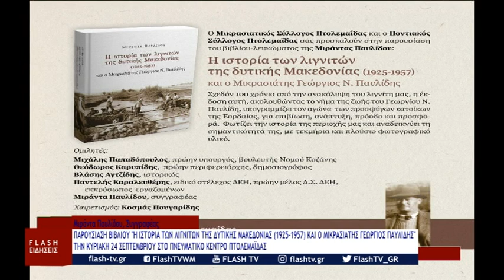ΠΑΡΟΥΣΙΑΣΗ ΒΙΒΛΙΟΥ "Η ΙΣΤΟΡΙΑ ΤΩΝ ΛΙΓΝΙΤΩΝ ΤΗΣ ΔΥΤΙΚΗΣ ΜΑΚΕΔΟΝΙΑΣ (1925-1957)"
Μιράντα Παυλίδου, Συγγραφέας: ΠΑΡΟΥΣΙΑΣΗ ΒΙΒΛΙΟΥ "Η ΙΣΤΟΡΙΑ ΤΩΝ ΛΙΓΝΙΤΩΝ ΤΗΣ ΔΥΤΙΚΗΣ ΜΑΚΕΔΟΝΙΑΣ (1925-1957) ΚΑΙ Ο ΜΙΚΡΑΣΙΑΤΗΣ ΓΕΩΡΓΙΟΣ ΠΑΥΛΙΔΗΣ" ΤΗΝ ΚΥΡΙΑΚΗ 24 ΣΕΠΤΕΜΒΡΙΟΥ ΣΤΟ ΠΝΕΥΜΑΤΙΚΟ ΚΕΝΤΡΟ ΠΤΟΛΕΜΑΪΔΑΣ